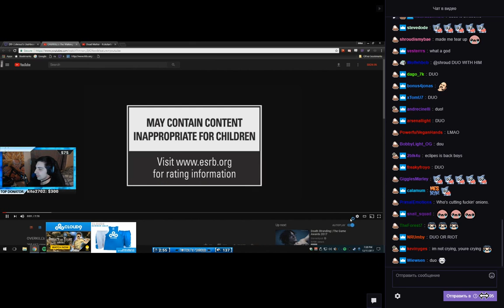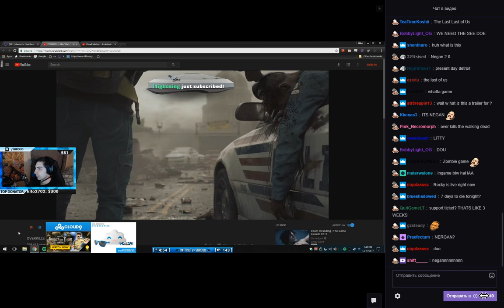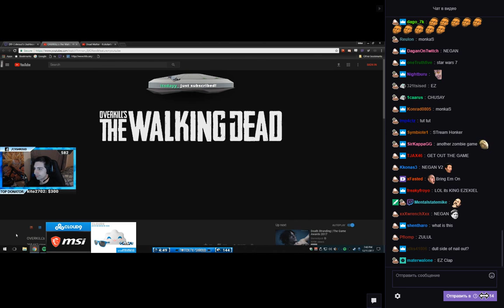shroud reacts to "OVERKILL's The Walking Dead – Aidan Trailer"